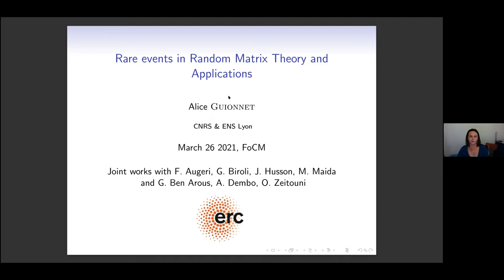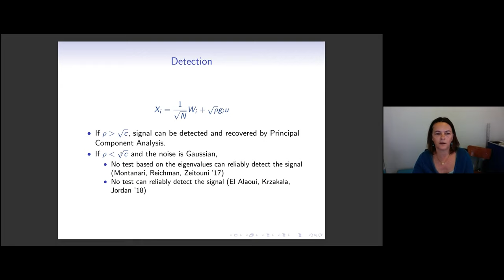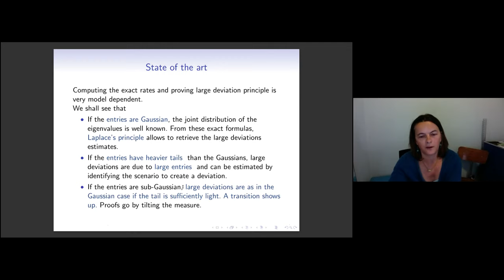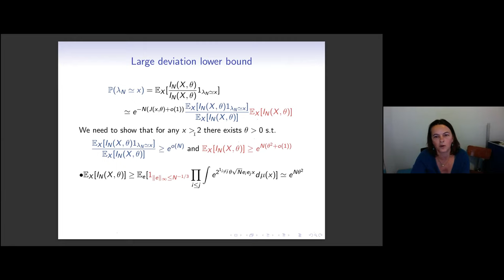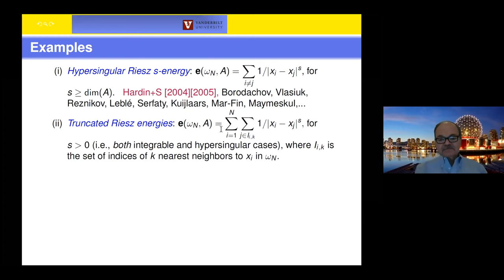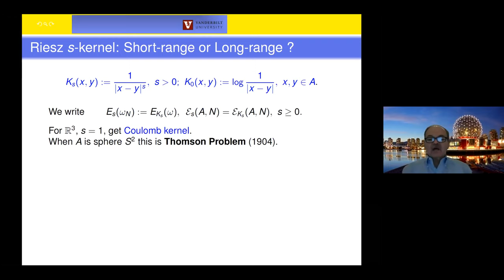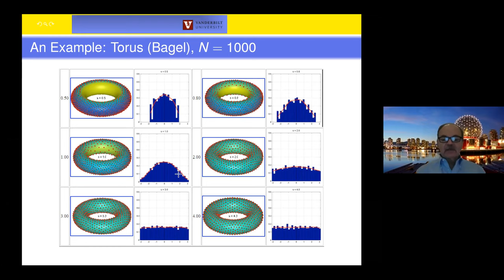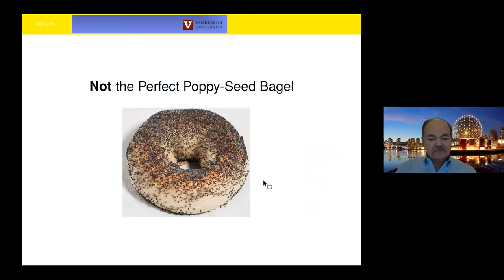FoCM 2021 seminar, March 26th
00:02:46 Alice Guionnet [ENS Lyon]
01:04:00 Ed Saff [Vanderbilt]